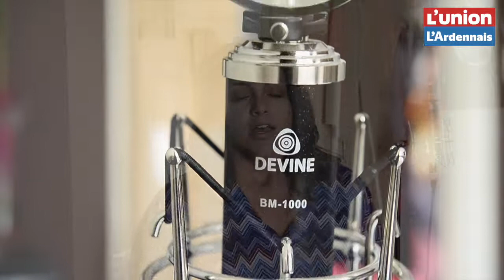The Voice Fanny Izzo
Fanny Izzo, jeune Sault-Rethéloise a déjà franchi deux étapes le 14 juin à Tinqueux. Elle se prépare désormais à la troisième, consistant à chanter avec un orchestre. Reportage Aurélien Laudy